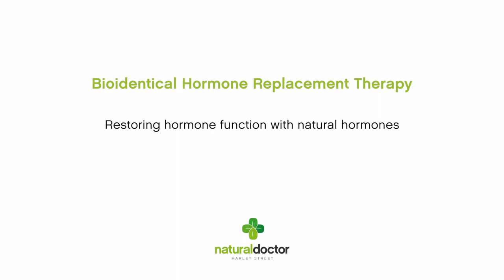BHRT - Menopause Restoring Hormone Functions Naturally By Dr Nyjon Eccles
Bioidentical Hormone Replacement Therapy: Menopause Restoring Hormone Functions Naturally;

Topic:
- Menopause
- Menopause Symptoms
- Restoring Hormone Function With Natural Hormones

Dr Nyjon Eccles Bsc MBBS MRCP Phd Talks About BHRT & Menopause, Menopause Symptoms And Restoring Hormone Functions With Natural Hormones.